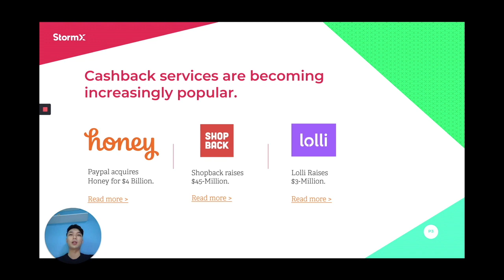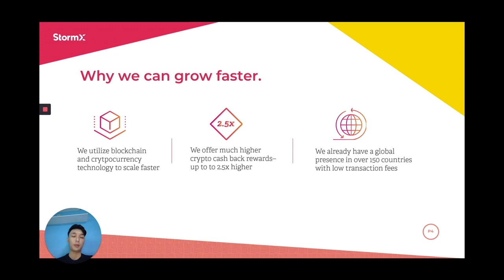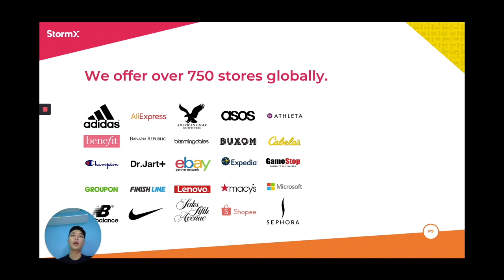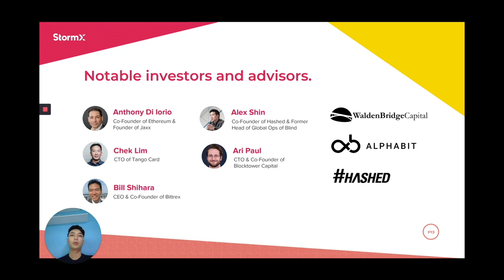StormX @ Berkley Blockchain Demo Day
Simon Yu presents at Berkley's Blockchain Demo Day